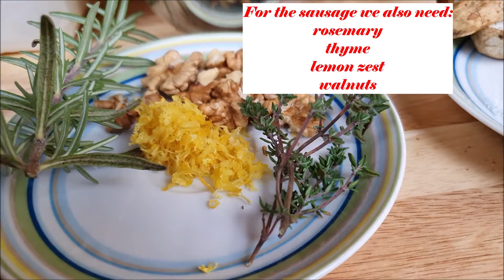Wildbratwurst nach eigenem Rezept/Venison Sausage homemade according to our own German sausagerecipe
in einem der vorigen Videos hatte ich versprochen Euch zu zeigen wie ich eine Rehbratwurst selber mache ja und heute ist es soweit!
Ich wünsche euch viel Spaß beim anschauen und beim Nachmachen
Euer Wolfgang 😁👨‍🍳
in one of the previous videos I promised to show you how I make a venison bratwurst myself, and today it's time!
I hope you enjoy watching and imitating
Kind regards Da Wolfe😁👨‍🍳

Die Zutaten:
1200 g Rehschulter
  400 g Kalbschulter
  400 g Rückenspeck

150 g frische Zwiebel
     1 Zehe Knoblauch
  3-4 Zweige Thymian
     1 Zweig Rosmarin
     1 Tee Löffel Majoran
     1 kleiner Bund Blattpetersilie
     1 Ei
   80 ml Cognac (Optional)

40 g Kochsalz
je 1/2  Teelöffel - schwarzer Pfeffer
                               Muskatnuss
                               Nelkenpulver
100 g getrocknete Steinpilze ( Wildpilze)
Die Zesten einer Zitrone

Schafs Darm Kaliber 20/22   auch 22/24 möglich
The ingredients:
1200 g shoulder of venison
   400 g shoulder of veal
   400 g back bacon

150 g fresh onion
      1 clove garlic
   3-4 sprigs of thyme
      1 sprig of rosemary
      1 teaspoon marjoram
      1 small bunch of flat-leaf parsley
      1 egg
    80 ml cognac (optional)

40 grams of table salt
1/2 teaspoon each - black pepper
                                   - nutmeg
                                   - clove powder
100 g dried porcini mushrooms (wild mushrooms)
The zest of a lemon

Sheep casing caliber 20/22 also 22/24 possible